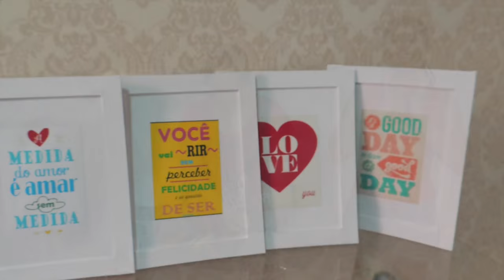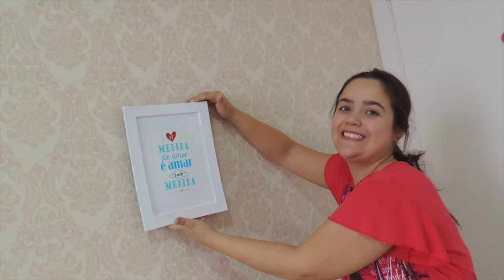DIY - Poster/ Quadrinhos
Venha prender a fazer os quadrinhos mais fofos do momento. Para voce colocar na parede ou deixar de enfeite na mesa, simples, fácil e rápido de fazer. Venha fazer vc mesmo. Beijos